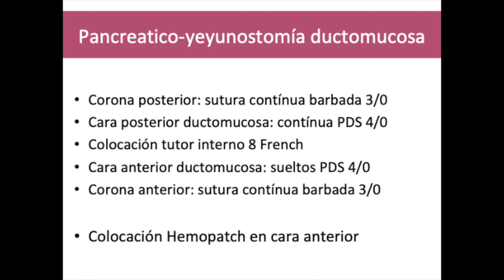Pancreatico-yeyunostomía laparoscópica con Hemopatch - HUAV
Laparoscopic pancreatic-jejunostomy with Hemopatch
Pancreatico-yeyunostomía laparoscópica con Hemopatch
Unidad de Cirugía Hepatobiliopancreática y Gástrica @Hbp_EgLleida
Hospital Universitario Arnau de Vilanova @harnaulleida, Lérida, España
A. Escartín
M. González
P. Muriel
J. Tur
H. Salvador
JJ. Olsina